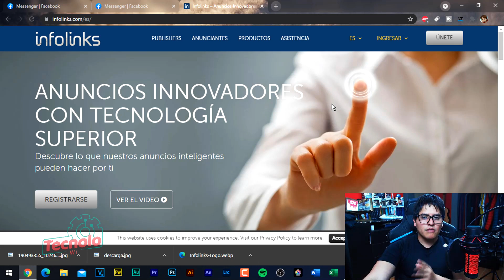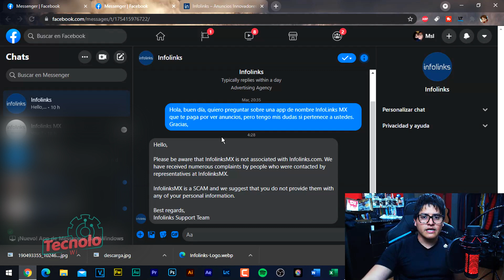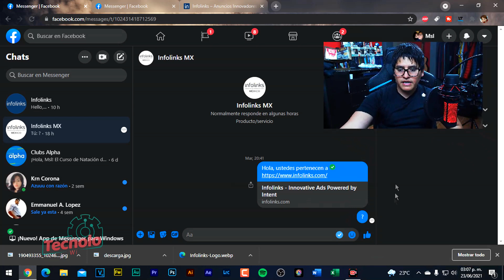¿Es segura la aplicación InfolinksMX? | ¿Ganancias de hasta $61200 Mensuales?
Si tienes pensado meter dinero en esta aplicación, ve este video antes de tomar una decisión

TimeStamps:
00:00 Introducción
01:04 ¿Qué es Infolinks?
01:30 Infolinks e InfolinksMX (app) no son lo mismo
02:52 Plagio del Logo Infolinks (pagina real)
03:39 Interfaz de InfolinksMX (app)
05:25 Problemas de algunos usuarios con InfolinksMX (app)
06:22 Sistema de invitación Multi-nivel
08:06 Conclusiones y recomendaciones.

Visita mi canal secundario y personal